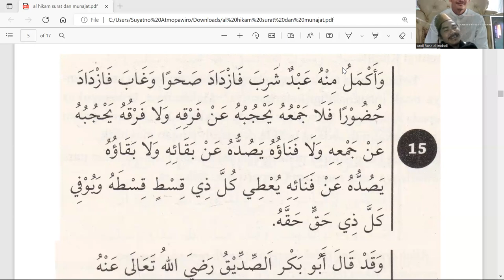Risalah ke - 15 dari Kumpulan Risalah dan Munajat Ibn 'Athaillah dalam Kitab Al Hikam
Kitab Tasawuf Alhikam Karya Ibnu Ath Thailah as Sakandari

Forum Ngaji Online Alumni Pondok Pesantren Nurul Imdad, Babakan Fakultas Bogor. Pembicara atau Pembahas adalah Alumni Pondok Pesantren Tersebut.